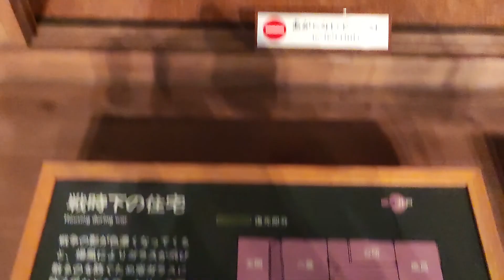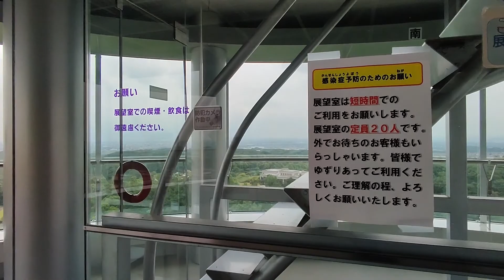【外出】埼玉県 東松山市「埼玉ピースミュージアム（埼玉県平和資料館）」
埼玉ピースミュージアム（埼玉県平和資料館）